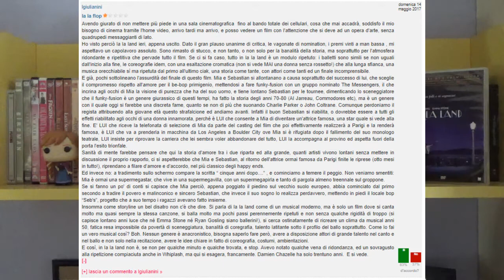REAGISCO ALLE RECENSIONI NEGATIVE DEL MIO FILM PREFERITO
0:00 INTRODUZIONE
3:01 RECENSIONE 1
11:17 RECENSIONE 2
21:21 RECENSIONE 3
24:56 RECENSIONE 4
27:53 CONCLUSIONE

Mi chiamo Francesca, classe 1996.
Sono diplomata in lingue e laureata in DAMS.
Amo il grande schermo e chiacchiero di quotidianità.